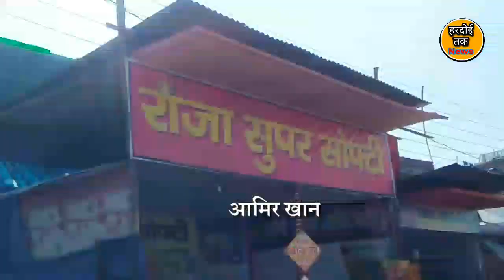Hardoi में लग गयी नुमाईश - Hardoi Numaish || Hardoi Tak